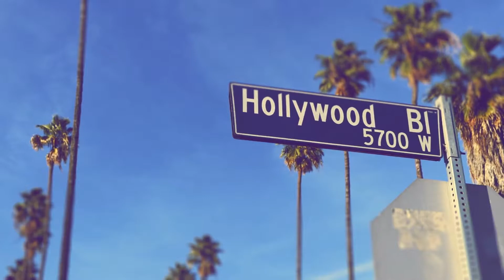Destinazione 2026: Gli Stadi Spettacolari del Mondiale USA-Messico-Canada | SportZen Channel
Scopri i dettagli dei nuovi stadi costruiti per i Mondiali di Calcio 2026 in Messico, Stati Uniti e Canada. Tutte le informazioni su capacità, caratteristiche e tecnologie utilizzate nella costruzione di questi impianti sportivi di ultima generazione.  Mondiali di calcio 2026. I mondiali di calcio 2026 si svolgeranno in tre paesi, Canada, Messico e Stati uniti. Andremo a vedere quali sono le città e i relativi stadi che ospiteranno le partite dei mondiali 2026. Saranno 2 in Canada, 3 in Messico e ben 11 negli Stati Uniti. Inoltre vedremo qualche curiosità, come la popolazione delle città ospitanti e le capienze degli stadi.

00:00 Intro
00:17 Vancouver
00:50 Toronto
01:20 Città del Messico
01:50 Monterrey
02:20 Guadalajara
02:50 Los Angeles
03:20 New York
03:50 Kansas City
04:18 Houston
04:48 Atlanta
05:17 Filadelfia
05:45 Seattle
06:20 Dallas
06:50 San Francisco
07:20 Boston
07:50 Miami
08:20 Outro

OH MySport è il punto di riferimento per lo sport in Italia e lo sport mondiale.

Sul nostro canale troverai notizie, curiosità ed approfondimenti sui principali sport mondiali ed anche su quelli secondari, il nostro canale parlerà infatti di questi sport: Calcio, Basket, Tennis, Pallavolo, Nuoto, Atletica, Ciclismo, Automobilismo, Ginnastica, Arti marziali, Sci, Boxe, Equitazione, Motociclismo, Rugby, Ping Pong, Football americano, Pallamano, Baseball, Golf, Hockey su ghiaccio, Lotta, Cricket, Badminton, Biliardo, Hockey su prato, e sport minori.